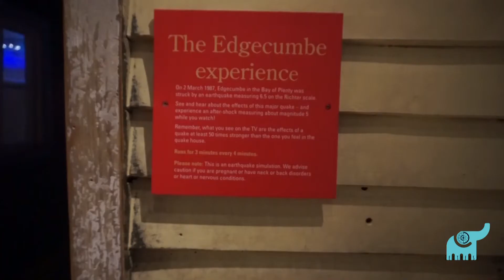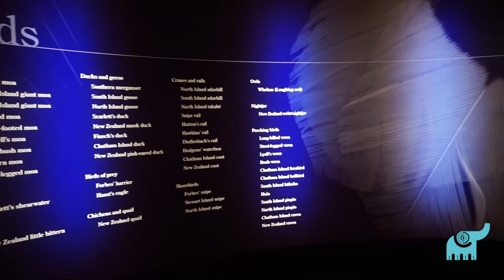VLOG #5 - Neuseeland: Wie geht unsere Reise nun weiter? Wir verlassen den Süden Neuseelands!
Geburtstagsburger und ein paar ganz spontane Entscheidungen: wir verlassen den Süden und unsere Reise geht weiter auf die Nordinsel Neuseelands! Wir nehmen die Fähre und fahren in die Hauptstadt.

Wenn ihr uns auf unserer Weltreise unterstützen wollt, könnt ihr uns gerne etwas spenden - wir freuen uns über jeden Cent und hoffentlich eine nette Nachricht dazu! :) Hier geht's zu unserem Spendenkonto

Was haben wir alles dabei?
• Rucksäcke
Tagesrucksack Celina

• Technik
Sony Alpha 6000
Action Kamera Sony
Joby Stativ

Kulturbeutel zum Aufhängen
Rucksackhülle für Backpacks